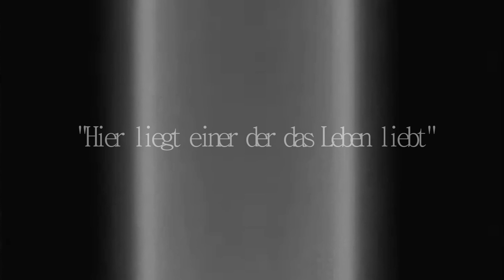[ATS] `` ˡᵉᵗᶻᵗᵉ ʷᵒʳᵗᵉ ´´ »Rιρ 12/13/11«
This is for my uncle (RIP december 13th 2011)
It´s a german song.
He didn´t hear this kind of music. But I think it fits well.
And my english sucks. Blargh.

Anime: claymore
Artist: saltatio mortis
Song: letzte worte
Program: vegas pro
Language: german